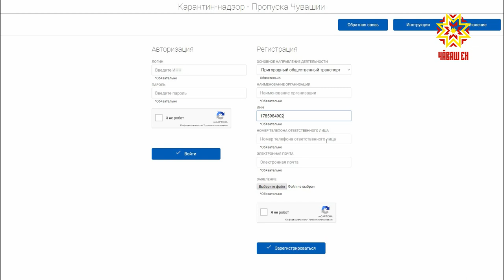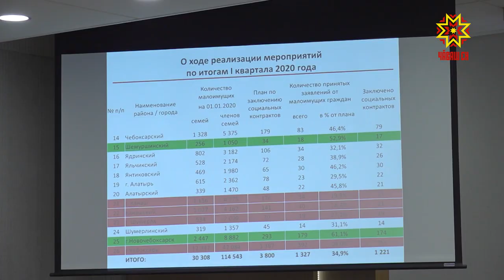В Чувашии обсудили меры профилактики в борьбе с коронавирусом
Контроль за соблюдением ограничительных мер в регионе ужесточается. До особого распоряжения временно исполняющего обязанности Главы региона вводят новую систему пропусков для автотранспорта. Все нюансы обсудили сегодня члены Правительства.